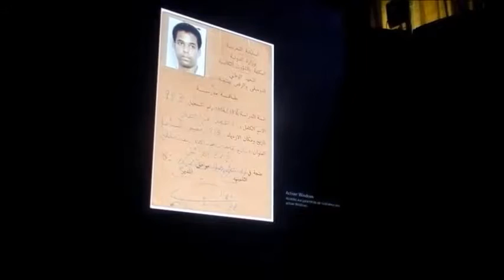medias et actualtés